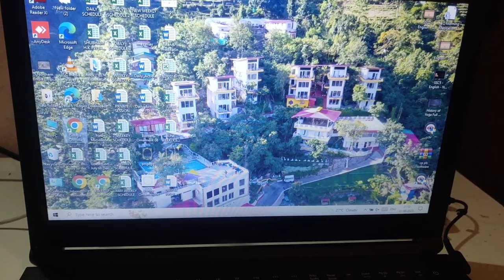cursor not visible on laptop screen.cursor not showing on laptop acer. माउस कर्सर काम नहीं कर रहा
@laptop ka mouse kaam nahi kar raha hai to kya karen.
laptop ka cursor kaam nahi kar raha.
cursor not working on laptop windows 10.
cursor not visible on laptop screen.
cursor not showing on laptop.
@Press Shift + F7 and hold for 5
seconds.
@माउस कर्सर काम नहीं कर रहा